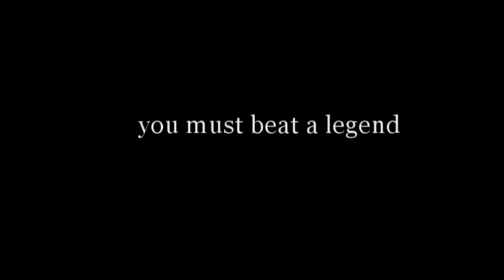Fabricio Werdum - To become a legend